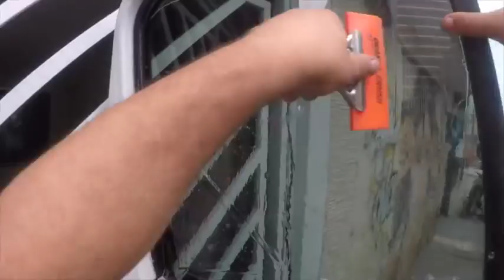Dica insulfilm RENALT MASTER tecnicas de limpeza para instalação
Ajude o canal do Doutor
Leia A Descrição##
(QUER PARTICIPAR DO GRUPO DO WHATSAPP DOUTOR INSULFILM

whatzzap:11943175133